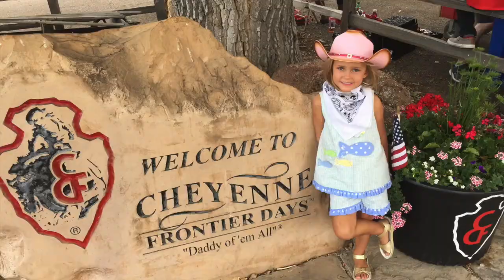Cheyenne Frontier Days 2017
We love the Cheyenne Frontier Days!